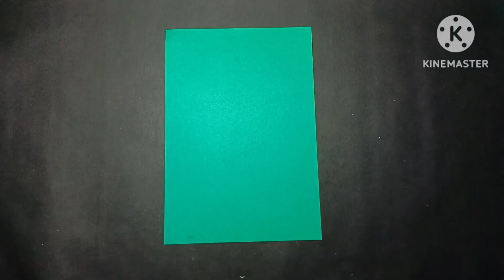Unique Flower Wall Hanging / Quick Paper Craft / Home Decoration ideas / Easy Wall Hanging / DIY